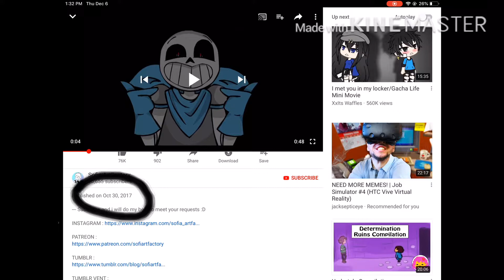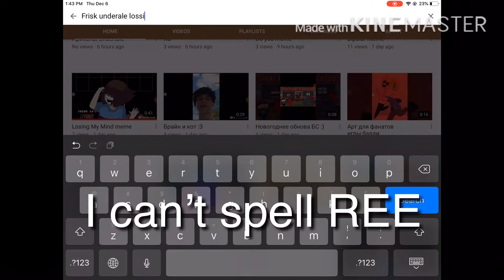!! Please Watch I found a art stealer !!